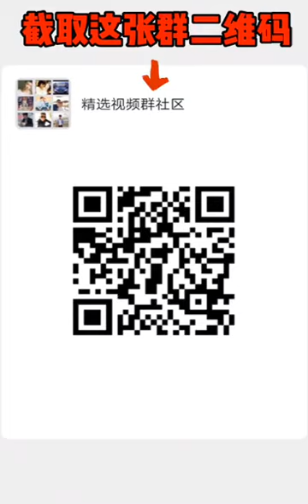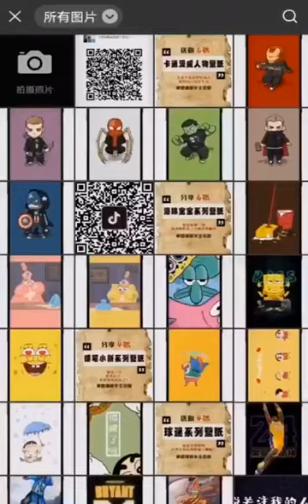(世界第一高). ( She Khai the it thi